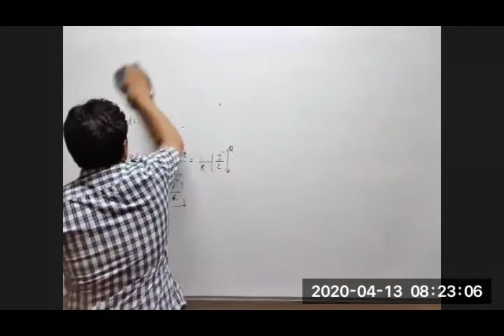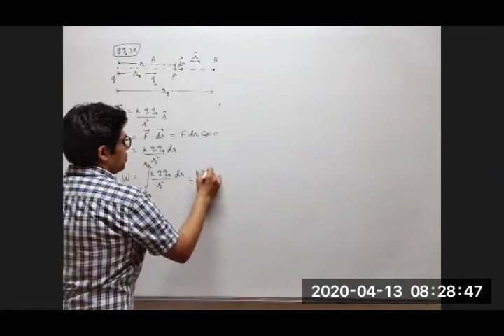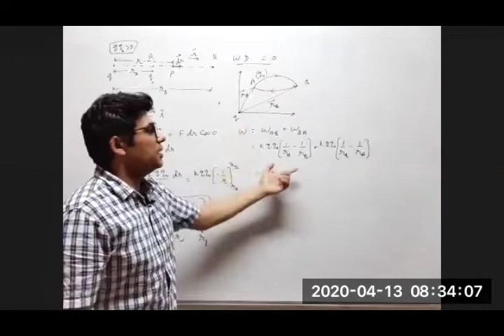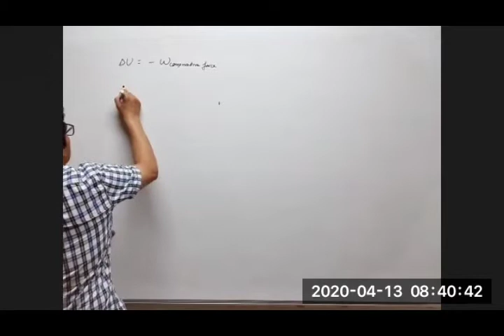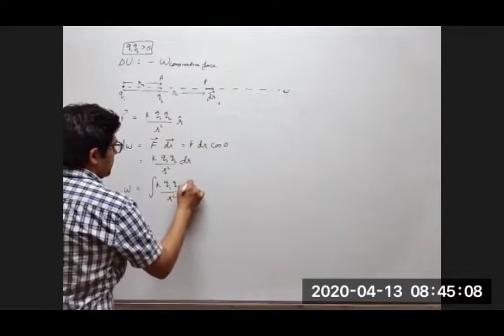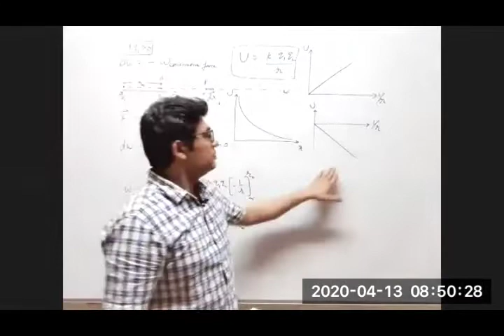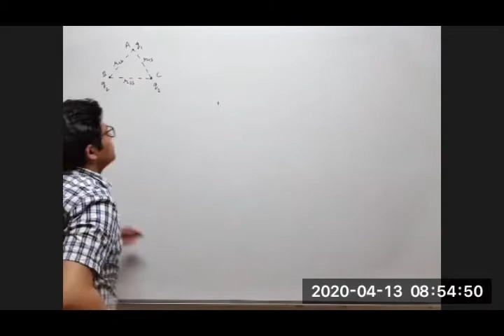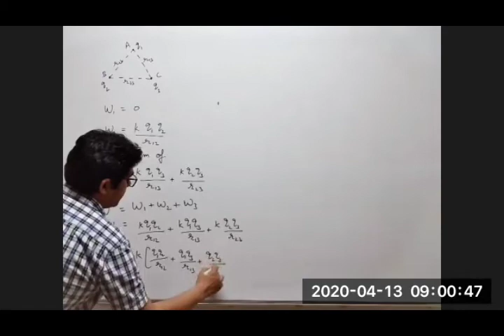Electrostatic Potential 1